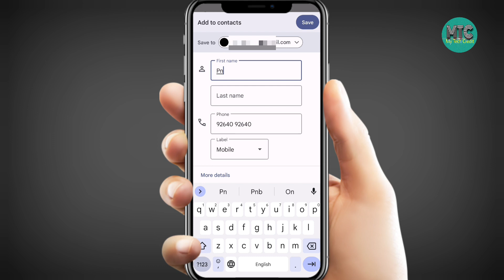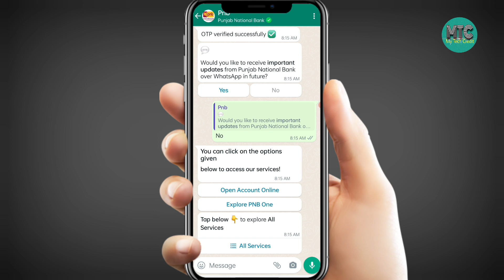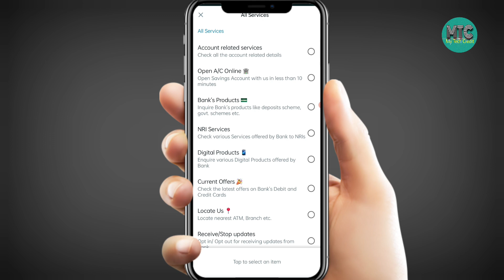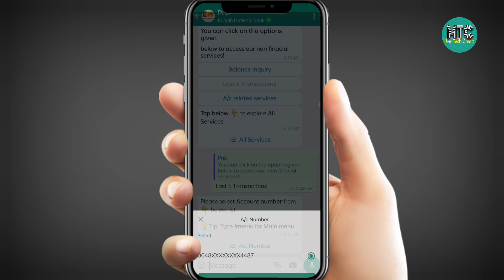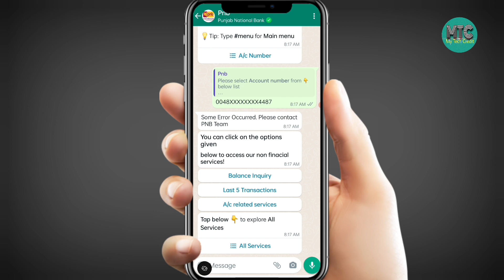Panjab National Bank Whatsapp Banking Launched | PNB whatsapp banking registration kaise kare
Hello,
doston is video me maine aapko bataya hai Panjab National Bank me WhatsApp Banking Registration Kaise Kare is video me complete process bataya gaya hai video pasand aaye to video ko like and share jarur kare.

Your Queries 👇...

Panjab National Bank Whatsapp Banking Launched
PNB whatsapp banking registration kaise kare
pnb
whatsapp banking
internet banking
aadhaar UPI
bhim aadhaar upi
online Aadhaar update
Punjab National Bank
bhim upi
npci aadhaar upi
pnb whatsapp banking
pnb whatsapp banking number
punjab national bank whatsapp number
punjab national bank whatsapp banking
punjab national bank whatsapp group link
pnb ka whatsapp banking
how to use pnb digital banking
pnb whatsapp balance check number

pnb